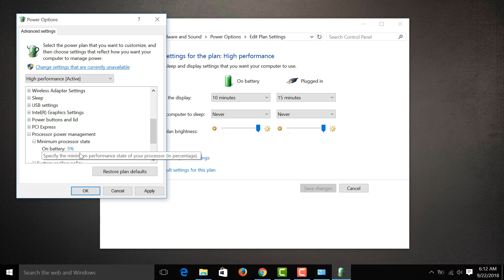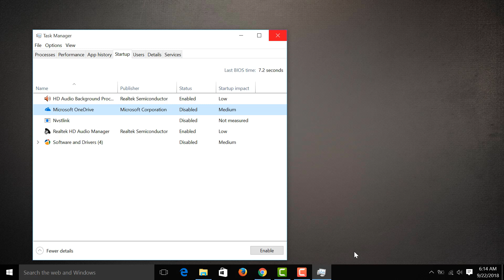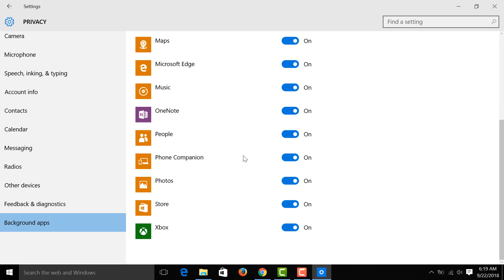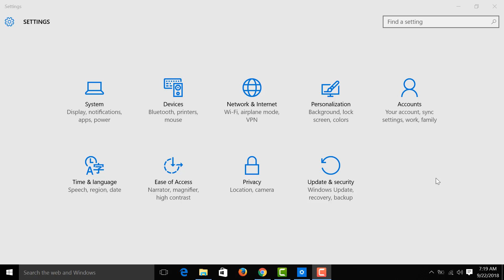Rocket boost your PC/Laptop!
Here are 3 quick hack settings that you can change to get the most out of your computer. By default most settings are turned on even if you don't even need them, and other settings are set to minimal usage. Quickly change these settings and maximize the performance of your computer!